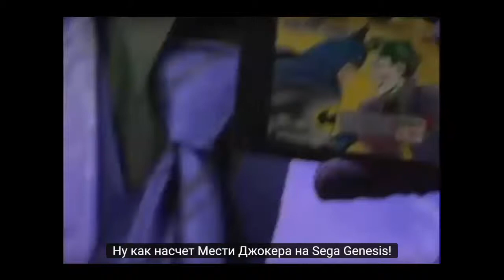AVGN сокращённая версия 53 Бэтмен часть 2